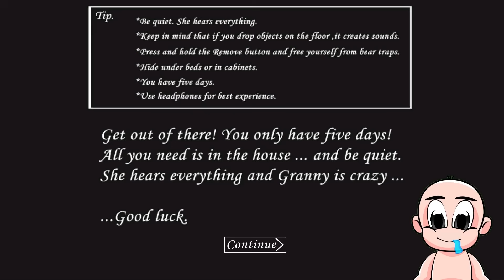ESCAPA DE LA ABUELA ASESINA GRANNY... 👵🔪BEBÉ NOOB JUEGA GRANNY *primera vez*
En el video de hoy jugare granny por primera vez, si quieres ver mas no olviden comentar para subir la siguiente parte.